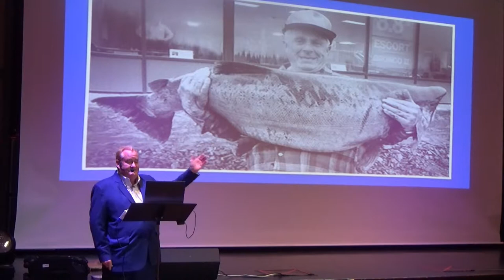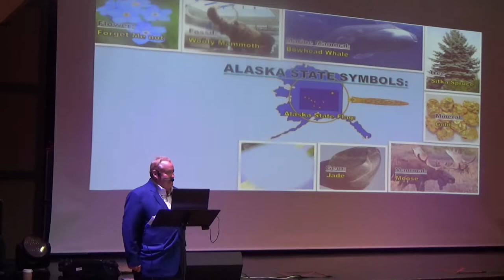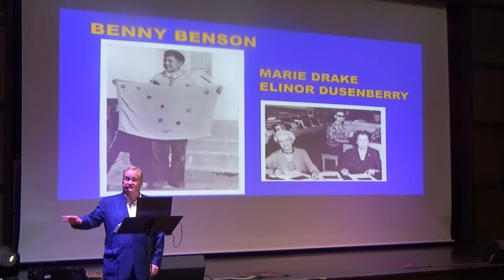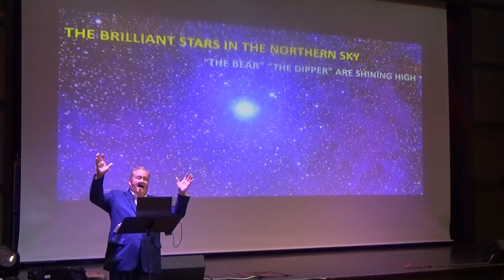Jim Henderson Show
Jim Henderson Show about Alaska.